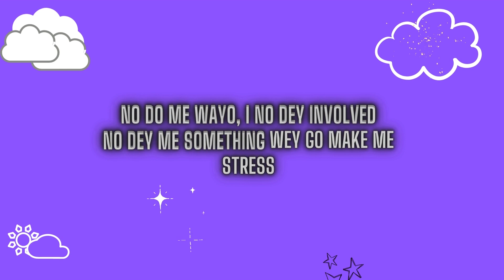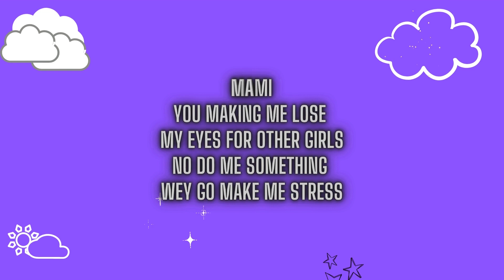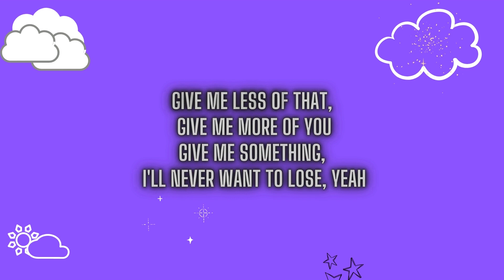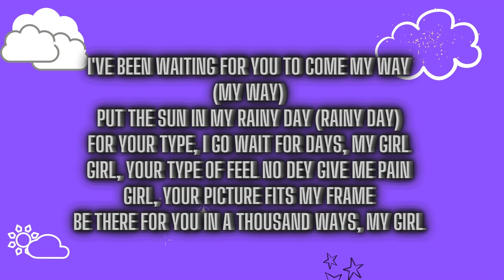Wizkid - Frames (Who's Gonna Know)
Wizkid - Frames Whose_Gonna_Know)